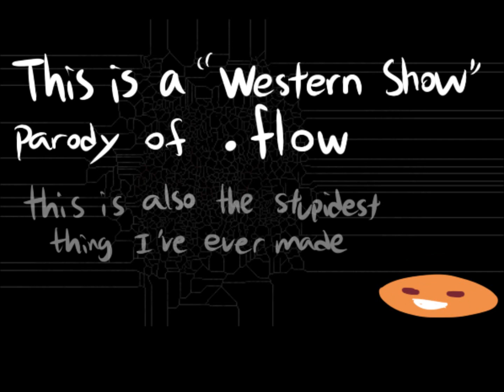WESTERN .FLOW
This is a .flow parody of the Western Show, which was originally a Mario viral vid

It's also full of crack and major OOC warnings for just about every character in here
DID THIS WHOLE THING IN ONE SITTING
Now time for bed.